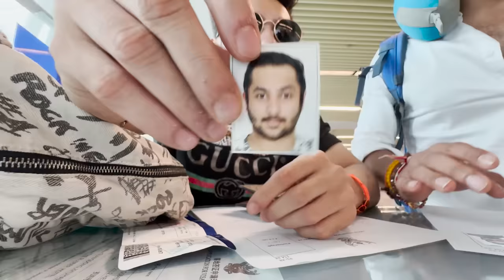Our First Trip Together | Vlog | Harsh Beniwal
Hey guys my first Thailand vlog is finally here
as I said ill vlog on some occasions or trips
Watch the video too see all the fun I had
Love you!!

Edited by: Hrijul tandon

Provided by: RNCM MUSIC
Track Name. Funk Cooking Music by MOKKA

Watch:

 • When You See Me — SOMM | Free Backgro...